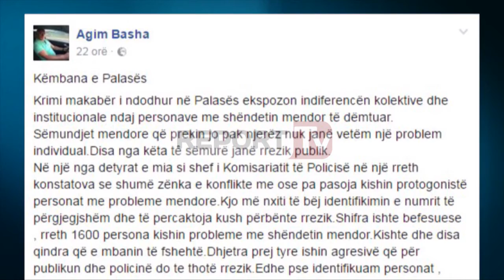Report TV - 1600 persona me probleme mendore në Vlorë, Muça: S’japim garanci pasi dalin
Krimi makabër i kryer nga një person me probleme mendore një ditë më parë në palas të Vlorës ka vënë në lëvizje autoritetet që të tregojnë më tepër kujdes në trajtimin e kësaj kategorie personash.

Ndërkohë ish –shefi i komisariatit të  policisë së Vlorës, Agim Basha, nëpërmjet një statusi në rrjetin social Facebook dekalron se vetëm në Vlorë janë 1600 persona me probleme mendore, të cilët mund të shfaqin rrezikshmëri për shoqërinë.

“Shifra ishte befesuese , rreth 1600 persona kishin probleme me shëndetin mendor . Kishte dhe disa qindra që e mbanin të fshehtë. Dhjetra prej tyre ishin agresivë që për publikun dhe policinë do te thotë rrezik. Edhe pse identifikuam personat, adresat e banimet, vendosëm komunikim me familjarët duke i udhëzuar dhe aksesuar për çdo rast, kuptova pamundësinë e Policisë”, shkruan Basha.

Nga ana tjetër përfaqësues të spitali psikiatrik të Elbasanit deklarojnë se institucionet spitalore pasi stabilizojnë gjendjen e pacientëve i rikthejnë sërish në familje, por nuk mund të japi garanci për veprimet e tyre.